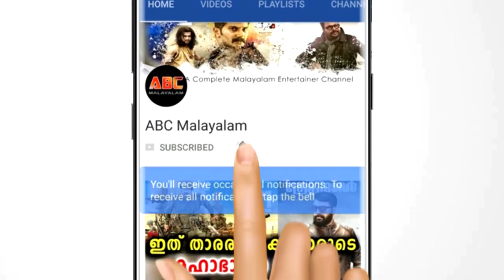പ്രണയം തുറന്നു പറഞ്ഞ് ആരാധകരുടെ ലച്ചു, താരത്തിന്റെ ഹൃദയം കീഴടക്കിയത് ആരാന്ന് കണ്ടോ